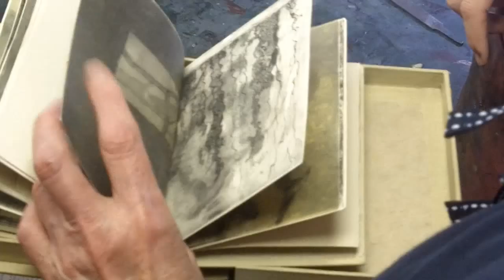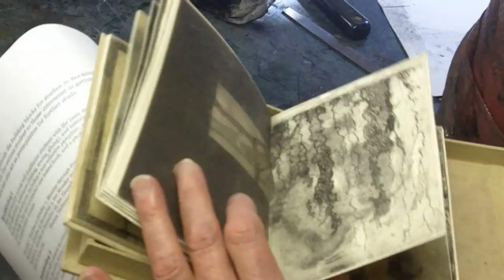Printmaking on the Etching Press with Kimberly McClure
Fall Open House at The Center for Book Arts.
Kimberly McClure demonstrates printmaking on the etching press.